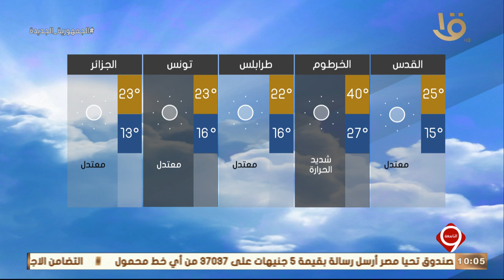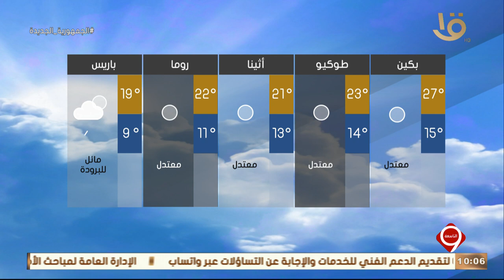نشرة التاسعة | بيان بدرجات الحرارة المتوقعة غدا